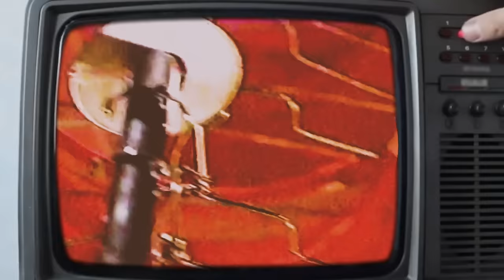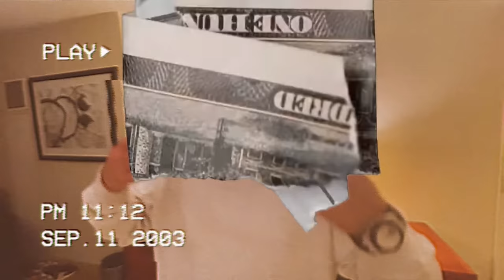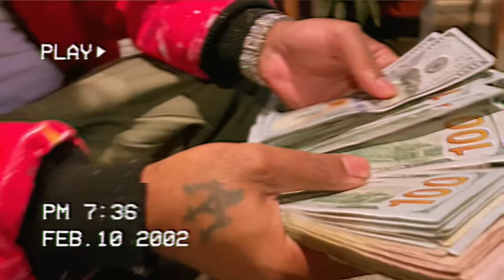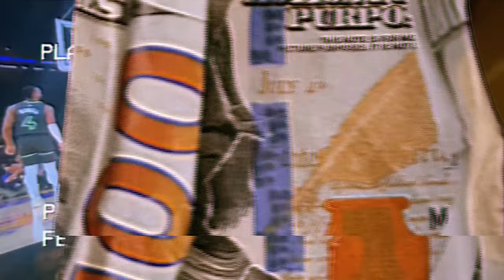Jay Worthy & Roc Marciano - Wake Up (Official Video)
Listen to the Single “Wake Up". Out Now!